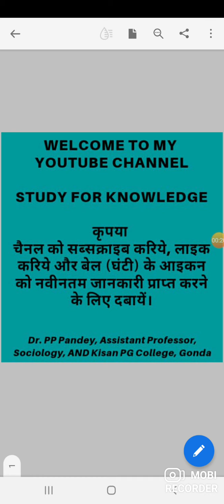group समूह GIC/GDC/PGT/NET/rpsc lecturer assistant professor sociology